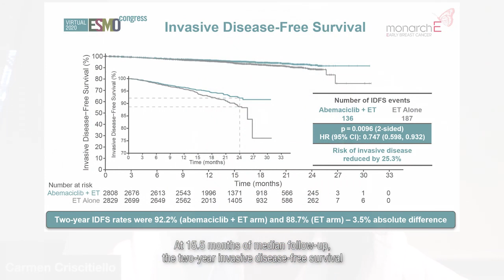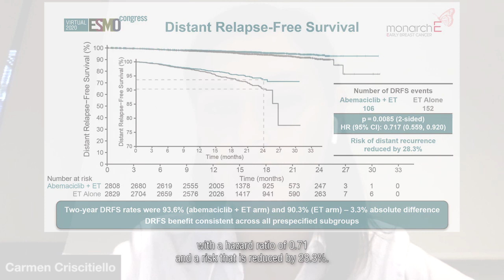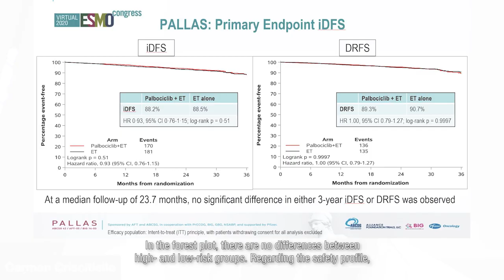ESMO Daily Reporter Talk: The role of CDK4/6 inhibitors in the early stage of breastcancer.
An ESMO Daily Reporter Talk on the role of CDK4/6 inhibitors in the early stage of breastcancer. Latest findings discussed by Evandro de Azambuja, Suzette Delaloge, Aleix Prat, and moderated by Carmen Criscitiello. The Talk took place on Facebook on Wednesday 30 September 2020.

The ESMO Daily Reporter is the official ESMO Congress newspaper, providing expert perspectives on ESMO20 controversial topics and session highlights, with live reporting and critical insights on data.